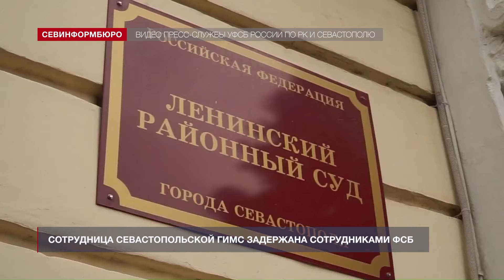По делу о злоупотреблениях в ГИМС в Севастополе задержали ещё одну госслужащую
По делу о злоупотреблениях в государственной инспекции по маломерным судам (ГИМС) в Севастополе задержали ещё одну госслужащую. В этот раз пресс-служба ФСБ сообщает о превышении должностных полномочий начальницей отдела контрольно-надзорной деятельности центра ГИМС.